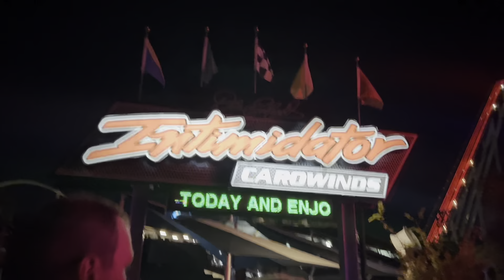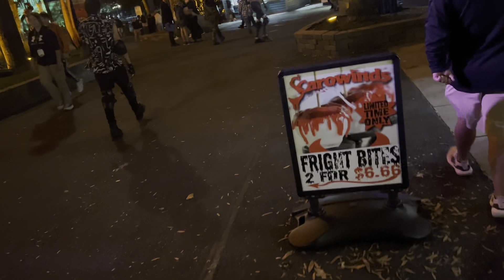Scarowinds 2023! *vlog*